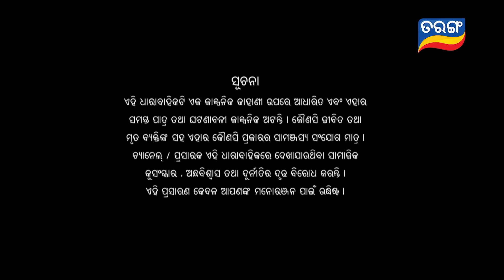Trilochani Gouri | Full Ep 135 | 3nd Nov 2022 | Odia Serial – Tarang TV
ଦେଖନ୍ତୁ "ତ୍ରିଲୋଚନୀ ଗୌରୀ" ସୋମବାର ରୁ ଶନିବାର ରାତି 7 ରେ କେବଳ ତରଙ୍ଗ TV ରେ..